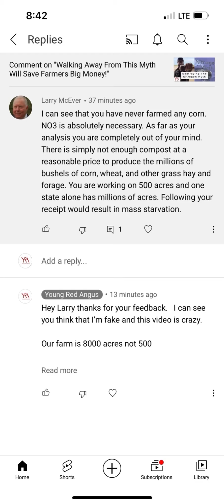Dealing with Trolls? Try this!